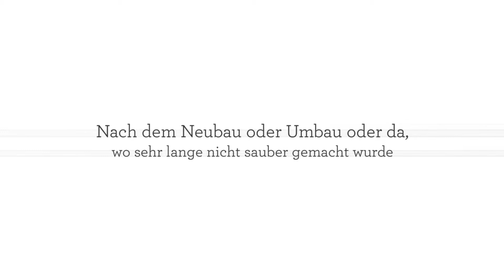Gebäudereinigung Titlus GmbH & Co. KG in Neuenkirchen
Ihre spezialisierte Fenster- und Gebäudereinigung mit Sitz in Neuenkirchen
Mehr als nur sauber
Bei uns erhalten Sie sämtliche Reinigungsdienstleistungen aus einer Hand. Sowohl die traditionelle Glas- und Fensterreinigung als auch Unterhaltsreinigungen für Treppenhäuser und Grundreinigungen für Fußböden führen wir gerne für Sie aus. Im Umkreis von 20 Kilometer rund um Neuenkirchen sind wir Ihr kompetenter Partner für Reinigungsarbeiten aller Art. Außerdem sind wir als zertifizierte Baumkontrolleure in der Lage, die gesetzlich vorgeschriebenen Kontrollen an Bäumen im öffentlichen Raum in und um Neuenkirchen durchzuführen. Bei Fragen rund um die Gebäude- und Glasreinigung steht Ihnen das kompetente Team um Olaf Titlus gerne zur Verfügung.

Gebäudereinigung Titlus GmbH & Co. KG
Daimlerstr. 6
48485 Neuenkirchen
Geschäftsführer: Olaf Titlus
Telefax: 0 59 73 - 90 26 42